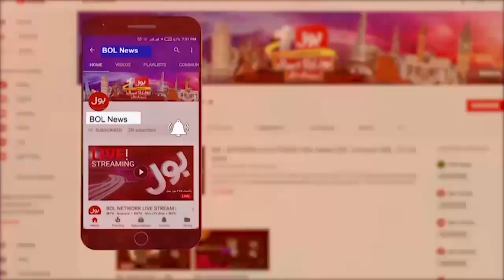Crackdown Against Motorcyclists | Court Issues Written Order | Breaking News